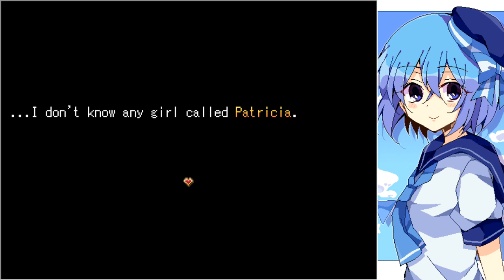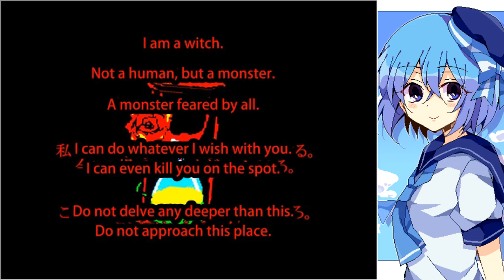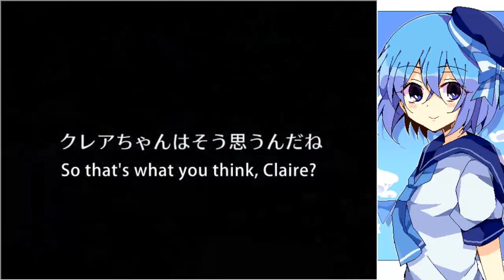Witch's Heart [feat. Trace & Demmon]